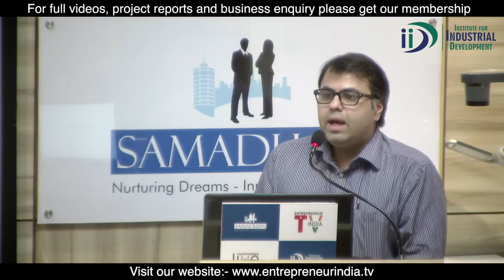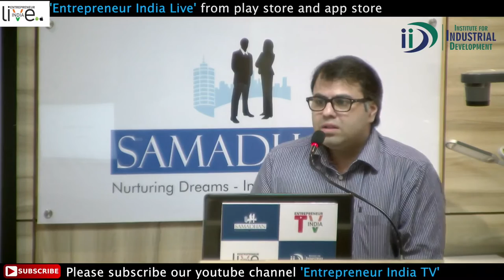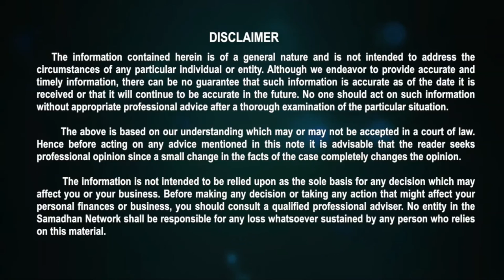Solar Energy Lecture by Ankit Ahuja